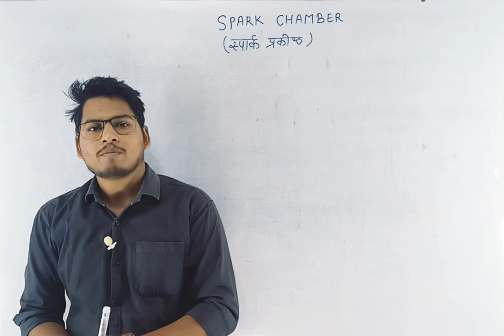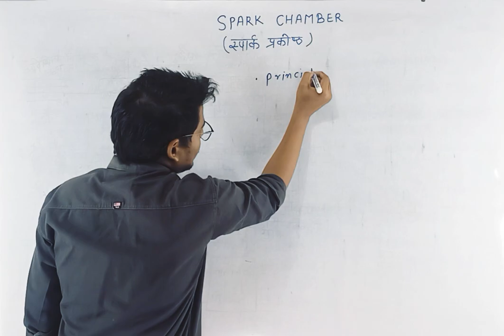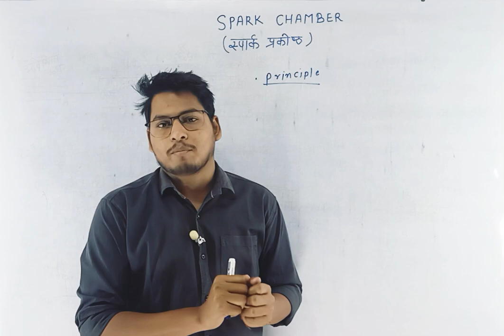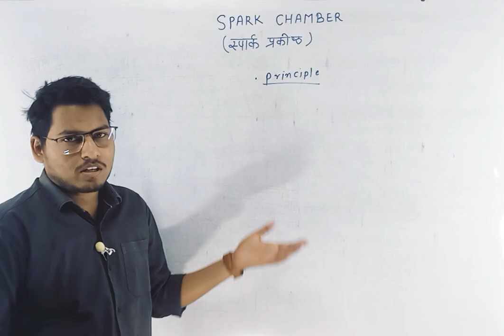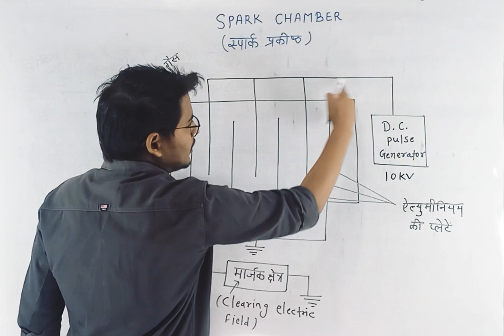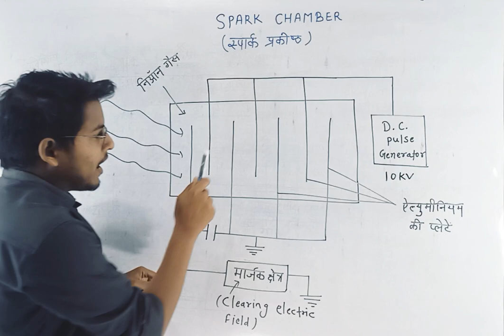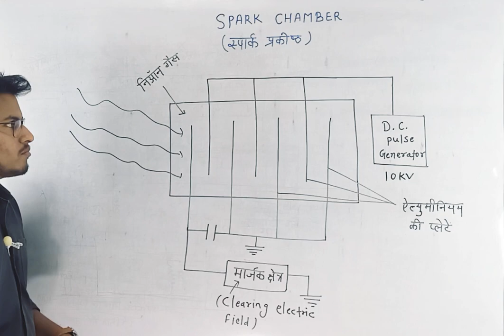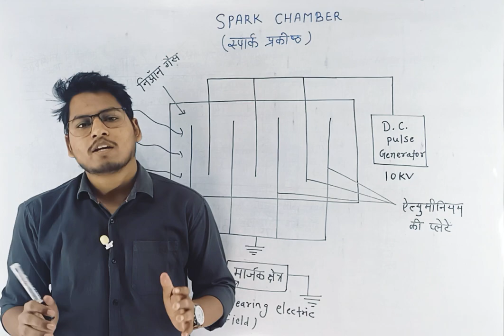Spark Chamber (स्पार्क प्रकोष्ठ). Nuclear Detectors. Bsc final year nuclear Physics.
Hey,
This is Manish Patel from Bilaspur, Chattisgarh, India and through this channel I will provide content on BSc Physics and MSc Physics for the students who want to be one step ahead from others.

I'm uploading content on BSc-I,II,III and MSc- Prev & Final consistently.